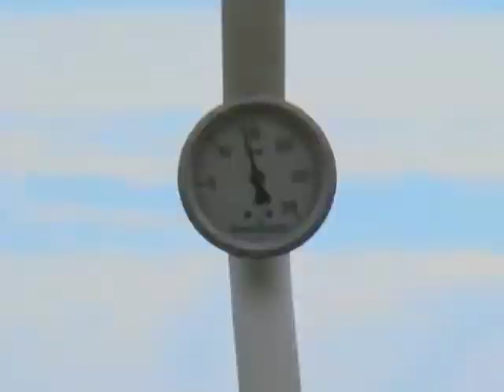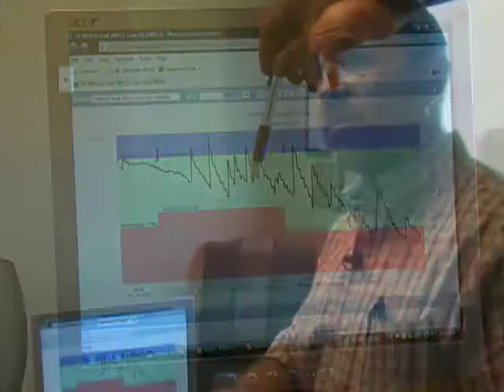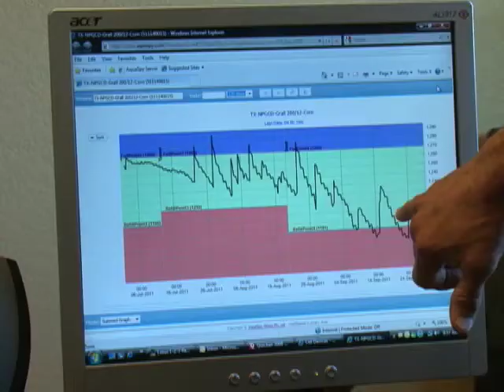Texas Farmers Get More Crop Per Drop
With water scarcity emerging as a major global issue in the 21st century, a drought in the southern U.S. state of Texas highlights the need for farmers to get more out of limited water supplies. Some are using new irrigation methods which give them more crop per drop.  The driest year and the hottest July and August on record have taken a toll on the region's crops, costing the state's farmers and ranchers more than $5 billion so far